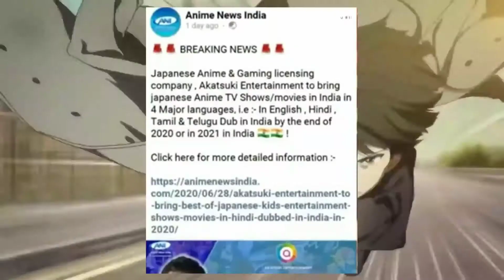Anime is coming in In India in Hindi Dubbed / Akatsuki company is bringing anime in India /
This video going about Hindi DUBBED Anime news. This news is official. Akatsuki Company Will Bring Anime in India.

Naruto-"Blue Bird" Trap Remix
Remixed by TrackGonEat

Anime in India In Hindi Dubbed.
Anime news related to India.
Anime news related to India in Hindi Dubbed.
Akatsuki company is bringing Anime in India In Hindi Dubbed.